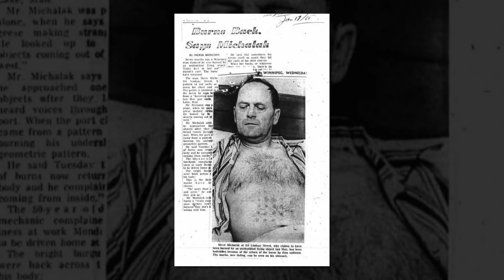6 Mysterious Photos That Should Not Exist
6 Mysterious Photos That Should Not Exist

From a Vacation Party Ghost to the Solway Firth Astronaut we count down mysterious photos that should not exist.

Vacation Party Ghost
Modern Time Traveler
The Falcon Lake Incident
Freddy Jackson's Ghost
The Solway Firth Astronaut
The Cooper Family Photo